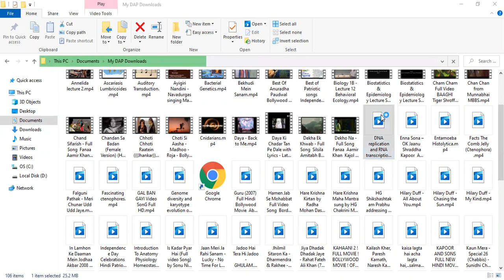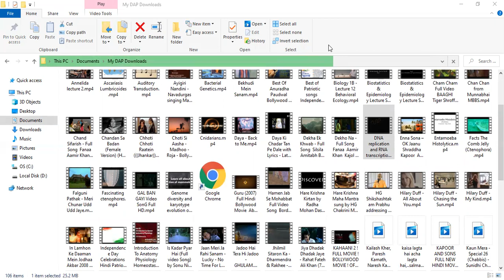class 12 Biology , DNA Replication Mechanism and introduction to meaning of Gene expression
Central Dogma explanation by Hemlata mam